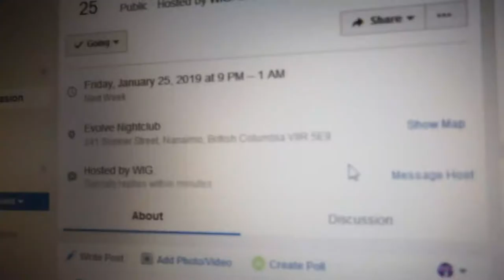WIG. The Invasion (Trailer)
Song: Hype Trap - The Drop In The Club 2 by GetFoched